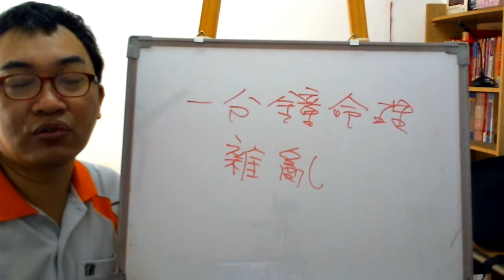一分鐘命理：髒亂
服務項目(事先預約)
4.八字批命(流年)3600、取名3600、勘宅12000、姓名鑒定500
5.Line：s12860990 微信：s12860990
8.服務地點：高雄市大社區萬金路82-7號(楠梓火車站前的旗楠路一路直走便可看見萬金路)